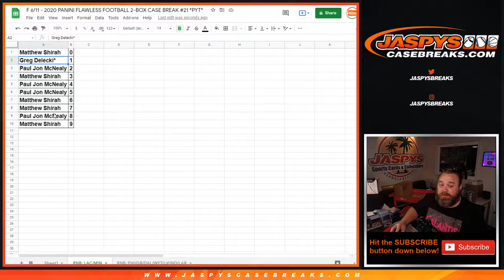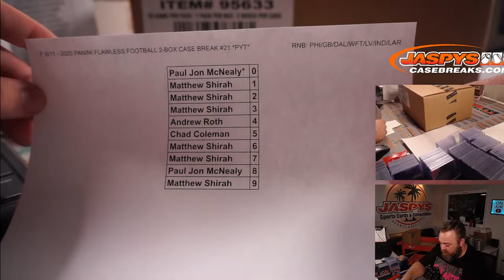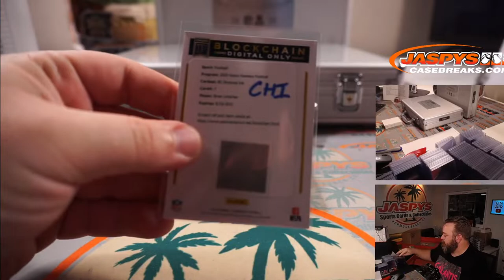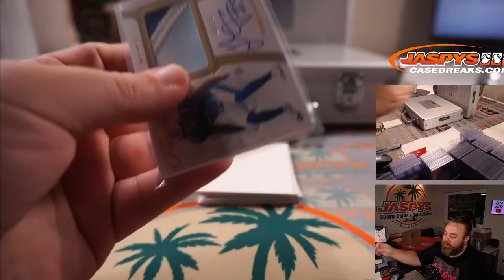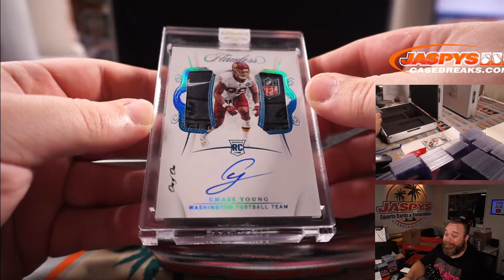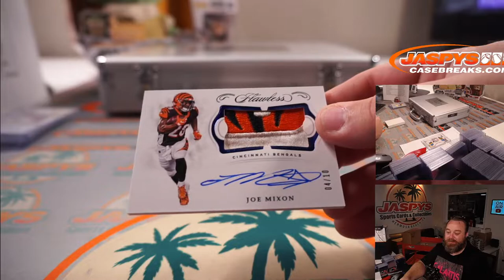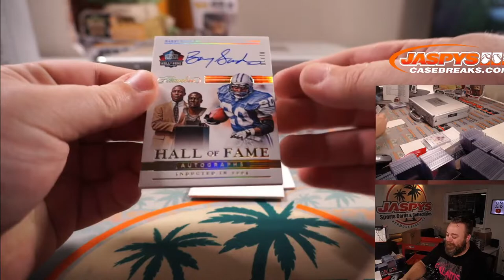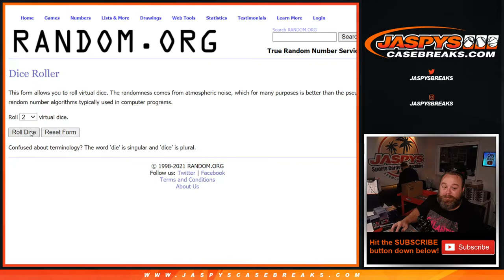F 6/11 - 2020 PANINI FLAWLESS FOOTBALL 2-BOX CASE BREAK #21 *PYT*